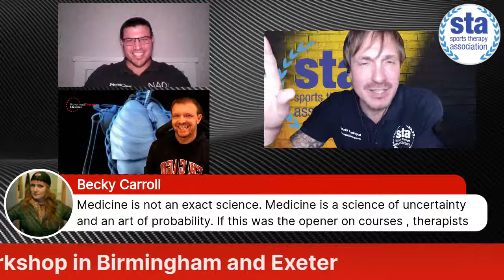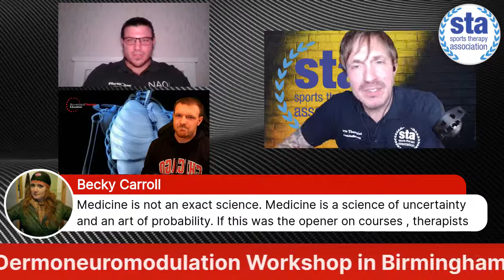STA90 'Focus on CPD Part 1: 'Dermoneuromodulation' with Mike Grice and Daniel Williams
In March on the Sports Therapy Association Videocast & Podcast, our weekly focus will be on up & coming CPD (Continuing Professional Development), with the aim of introducing approaches, ideas and techniques that could potentially help you, the soft tissue therapist, manage your learning and growth.

We start off with an episode discussing the two part 'Dermoneuromodulation' (DNM) course coming to the UK, being delivered in both Birmingham and Exeter in March and June (dates down below).

Special guests Mike Grice and Daniel Williams of Movement Therapy Education who have organised the face-to-face UK workshops join us in this episode to discuss:

• The pitfalls of using Google to select CPD
• Why the name Dermoneuromodulation (DNM)
• The roots of DNM
• Listening to Diane Jacobs for the first time at the San Diego Pain Summit n 2015.
• How DNM brings the 'Bio' and 'Psychosocial' together
• The workshop instructor Rey Allen and Mike Reoch
• What to expect from the DNM workshops

Workshop Details
• DNM Level 1 - taught by Mike Reoch: March 12/13/14 in Birmingham, March 18/18/20 in Exeter.
• DNM Level 2 - taught by Rey Allen: June 4/5/6 in Birmingham, June 10/11/12 in Exeter.

What is DermoNeuroModulation?
Dermoneuromodulation (DNM) was founded by Diane Jacobs, a physiotherapist for over 40 years and a manual therapist for over 30. In the 1990's, Diane studied with David Butler (co-author with Lorimer Moseley of the hugely successful 'Explain Pain' manual for therapists and patients). Given the idea that she was less likely affecting tissue targets and more likely treating peripheral nerves, Diane started to read the evidence and investigate the anatomy & mechanism of the nervous system. Her attention was drawn in particular to cutaneous nerves, something that no manual therapy teacher had ever mentioned before. By 2005, Dianne was calling her work 'DermoNeuroModulation', later renamed to DermoNeuroModulating to refer to it as a verb. In Diane's own words:

"DermoNeuroModulating, or -tion, is a structured, interactive approach to manual therapy that considers the nervous system of the patient from skin cell to sense of self. Techniques are slow, light, kind, intelligent, responsive and effective. Positioning of limbs and trunk affects deeper nerve trunks (by shortening and widening their container), and is combined with skin stretch directed toward cutaneous fields of nerves that branch outward into skin (which may draw neural structure further through its container). It is prudent to remember that manual handling of a patient's physicality is only a small part of developing a complete therapeutic context for change - while optional, it can also be optimal."

A huge thanks to Mike and Daniel for giving up their time to join us!

NEXT WEEK!
On March 8th our focus on up & coming CPD continues, with special guest Pete Malliaras who is bringing his face-to-face 'Mastering Lower Limb Tendinopathy Course' (5th edition) to the UK this March 2022, in Newport, Epsom, London and Haslewood.

Please Support Our Podcast!
If you appreciate what we do, please take a couple of minutes to leave us a rating & review on Apple Podcasts. It really does make all the difference in helping us reach out to a larger audience. iPhone users you can do this from your phone, Android users you will need to do it from iTunes.